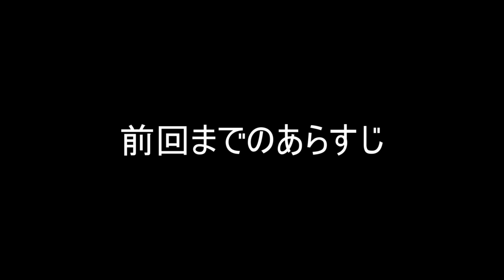【実況】核戦争後の荒廃した世界でサバイバル【Fallout4】part5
Part5 バトル イン コルベガ
「The First Step」後編
コルベガ組立工場で暴れまわるぜ！
ちょっとずつこの世界での生き方を学んでいく栗御飯をご覧ください(＾ﾟωﾟ＾)